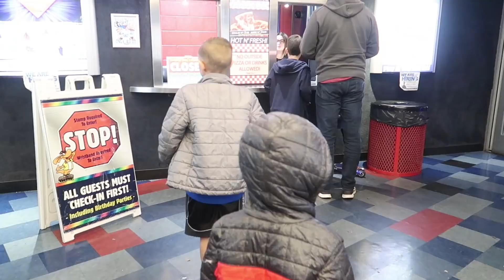LATE NIGHT SCHOOL PARTY🎉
Dyches Kids had a School Night at the Skating Rink! Also, Tayden had to get a couple of cavities filled at the dentist today.